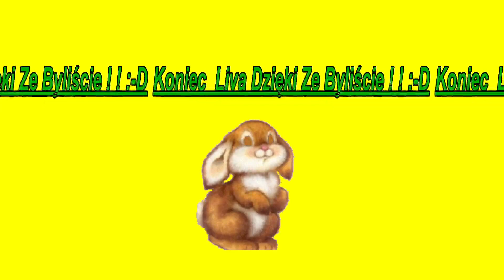nażywo Fizjologia - Cekotrofy